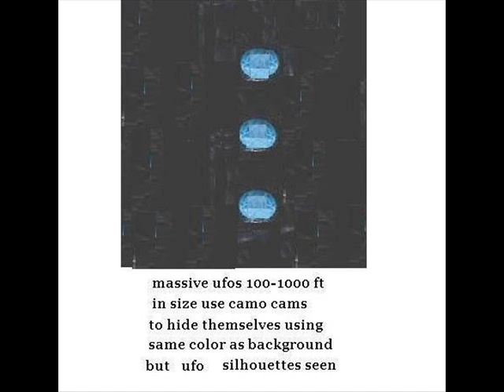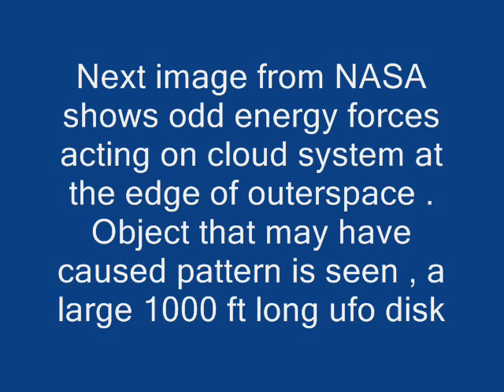Movie 16 RISE of the ufo Alien Machines Part 3 B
This is the last portion of part 3 which needed 2 videos by me to complete,
This video report image study presentation deals with visual displays of various alien ufo shapes seen in NASA images, photos taken by skilled Astronauts, while in space around planet earth, using great camera equipment. This is the final video part 3 B of the many needed to explore the alien use of sphere machines, like the april 14 2010 fireball meteor over the USA midwest filmed by some cameras. That fireball was likely alien spacecraft technology. The discovery of this material from NASA space photos is a very important issue. It supports my position about issues I have raised in my other videos and also in comments I have made in the world wide web.
google  phrase --  derr ufo --  for more  information.